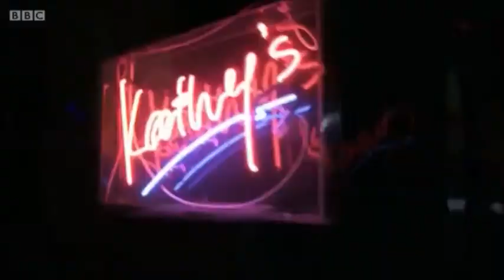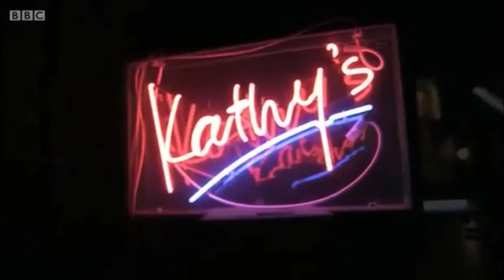2 years of Kathy's return part 2 ; she's back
song ; Westlife she's back